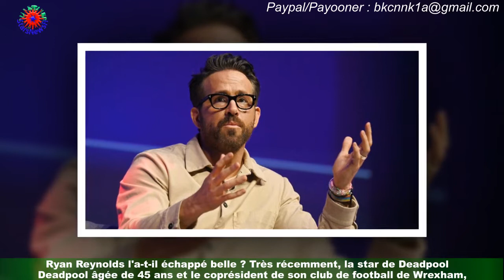Ryan Reynolds : une tumeur découverte lors coloscopie filmée pour sensibiliser le public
Ryan Reynolds l'a-t-il échappé belle ? Très récemment, la star de Deadpool âgée de 45 ans et le coprésident de son club de football de Wrexham,Rob McElhenney, ont décidé de s'associer à Lead From Behind, une organisation de sensibilisation au cancer du côlon.Celle-ci a pour but d'encourager les gens - en particulier les hommes - à faire une coloscopie quand l'âge en requiert une surveillance.